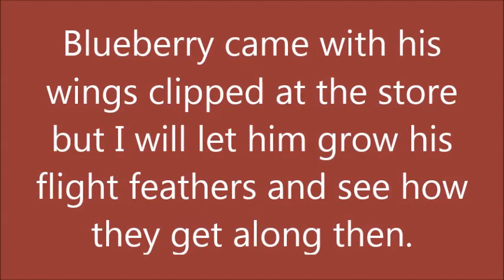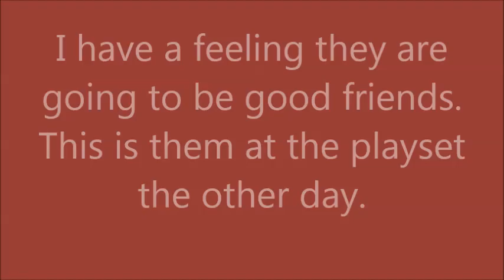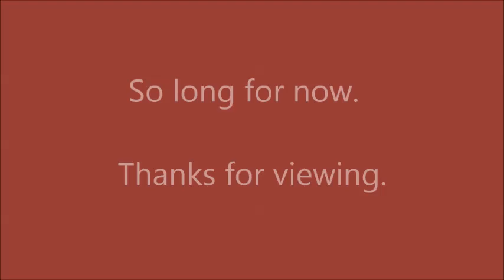Progress of introducing a new budgie to the talking budgie, Mango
Introducing a new budgie to an existing budgie is always tricky especially when the existing budgie has been the sole bird of the house for 20 months.  Understanding avian psychology is crucial and luckily I have my motherhood experience to fall back on in addition to having owned 6 other budgies prior to these two in a span of over 50 years.

Every budgie has a different personality.  So there is no one sure way to do it just like there is no set rules on what's the best way to raise/discipline/educate children . One just has to experiment, observe, intercept at proper times with a lot of patience and love.

Mango has  played with his with his toys and his human flock but have no knowledge about avian etiquette nor have a clue about socializing with another bird since coming home to us.  At first, he plays the way he has always played with his toy with Blueberry.  However, he now sees the cause and effects of the way he plays with Blueberry and is slowly changing with my guidance.

In the beginning, Mango was very rough with Blueberry until Blueberry was reacting back and that was a new experience for Mango.  None of his toys ever reacted to anything he did to them except maybe sing a song, blinking lights or twirl around.
From this video, we can see Mango is slowly learning and Blueberry is also standing his ground.

They are housed separately but their cages are side by side now.  Sometimes they take turns coming out to play and sometimes they play together with my supervision.

I think and hope they will become good friends in the future.

Update:  Today, these two are getting along well.  Each respects one another’s space but will seek each other when they want to and in times of need.  They fly in tandem every day and enjoys each other’s company.